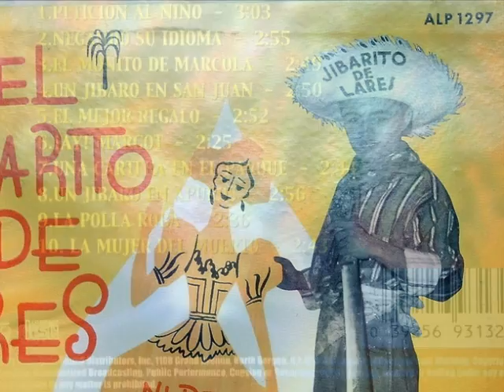Peticion Al Niño - Odilio Gonzalez (Buen Sonido)